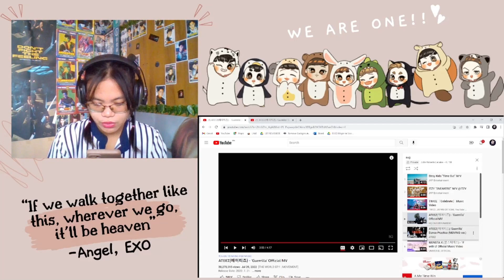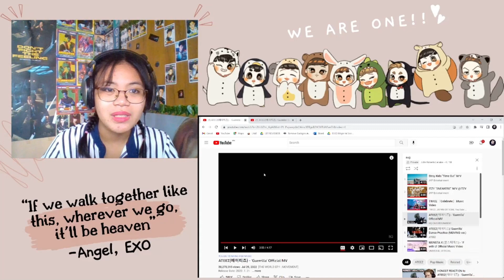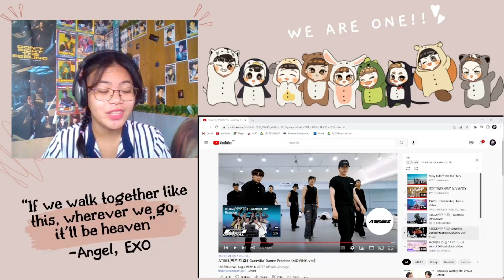MY VIBEEEE!!! || ATEEZ - "Guerrilla" MV & Dance Practice REACTION || these boys are sooooo 🔥